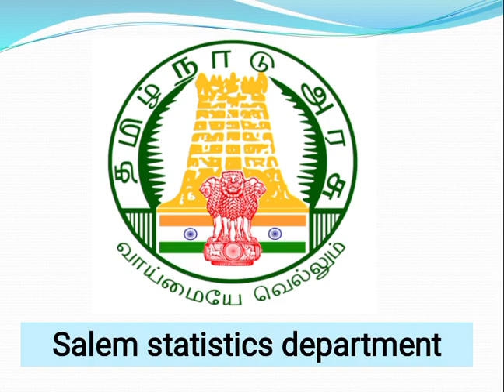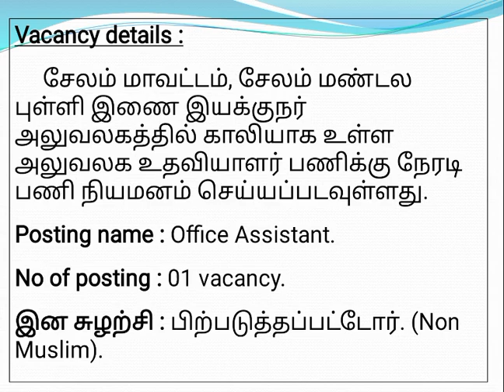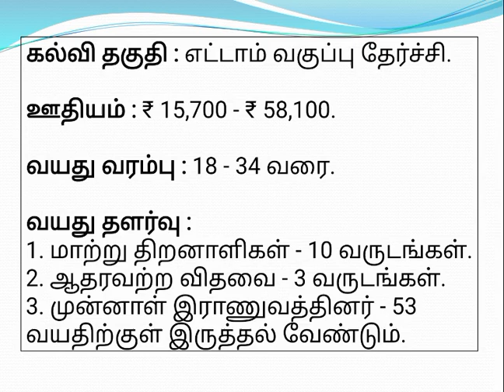✨✨ மண்டல புள்ளி இயல் இணை இயக்குநர் அலுவலகத்தில் புதிய வேலை | 💯💯 தமிழக அரசின் நிரந்தர வேலை.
கடைசி தேதி : 06 / 04 / 2023 மாலை 05.45.

👉 தபால் அனுப்ப வேண்டிய முகவரி : 👇

மண்டல புள்ளி இயல் இணை இயக்குநர்,
மண்டல புள்ளி இயல் இணை இயக்குநர் அலுவலகம்,
அண்ணா நகர் to திருப்பதிகவுண்டனூர் வழி,
அய்யம்பெருமாப்பட்டி (அஞ்சல்),
சேலம் - 636 302.